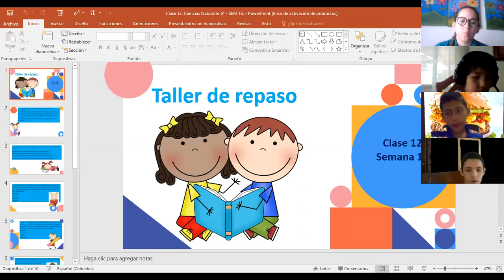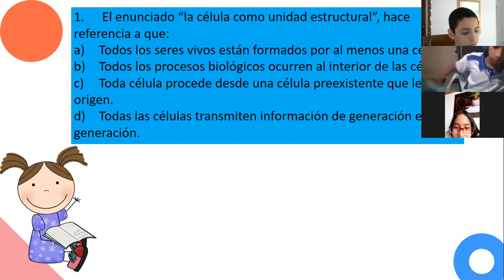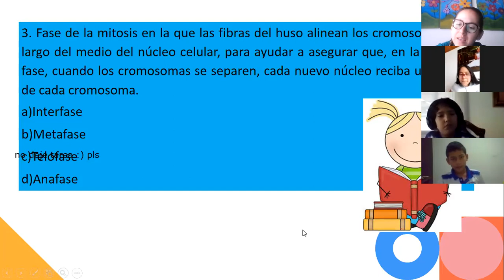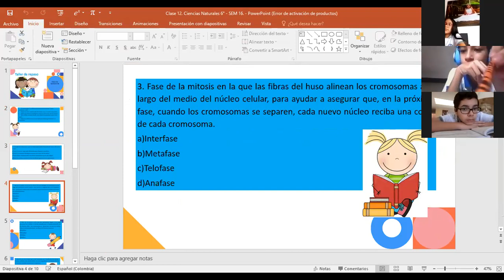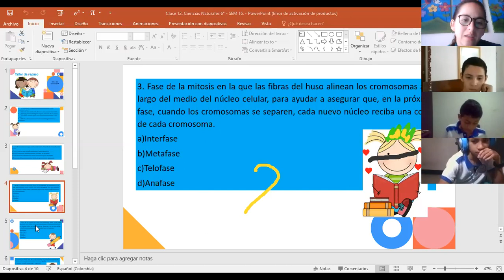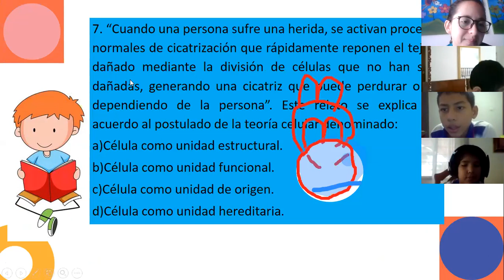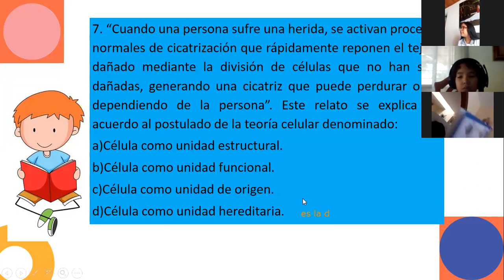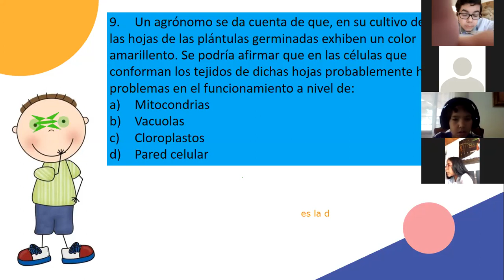Clase 12. Ciencias Naturales 6° - SEM 16.